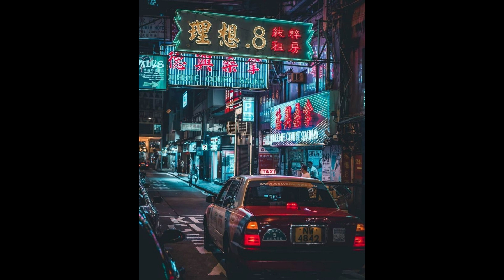🎵N o n S T o P :3 🌘👅🀄️ 預謀 + 拥抱你离去 2019 🀄️👅🌘ARS Remix (Chinese SonG)☑️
預謀 2019 (ARS) + 拥抱你离去 2019 (ARS) + 月亮代表我的心 2019 (ARS) + 四海 2019 (ARS) + Wo De Hao Xiong Di 我的好兄弟 ( Sem Y-Thr3E)

🔊 Producers : Aaron Sz & Sem Y-Thr3E

(Fia Ling)

(JaY Zer)